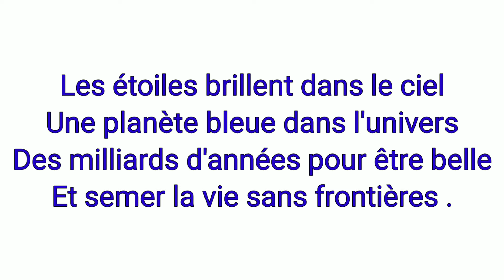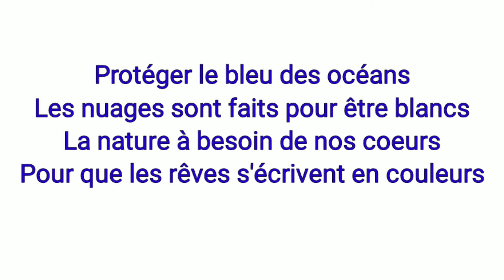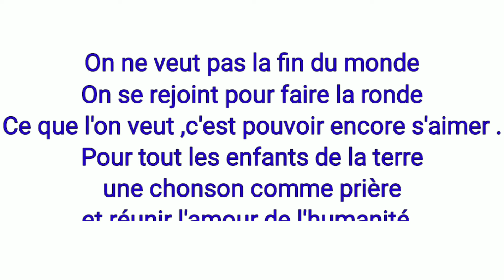أغنية les enfants de la terre مع الكلمات